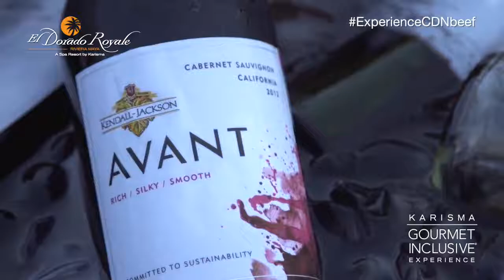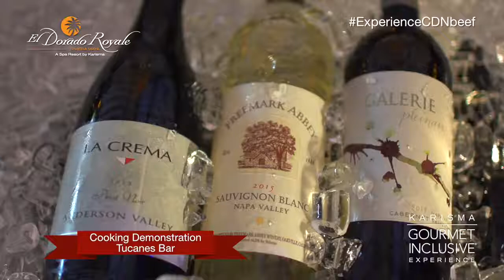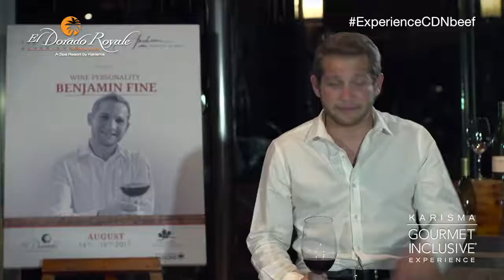Culinary Series August 2017 Chef Sean MacDonald part 2